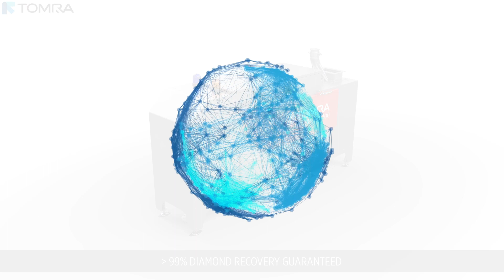COM XRT 300 /FR - Animation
The COM XRT 300 /FR is the missing piece within the diamond process to produce an ultra-high diamond by weight concentrate. The mechanical setup is specialized for concentrating different sized streams for final recovery applications. The proprietary image processing and high performing air ejector valves ensure a level of performance that has not been seen before. See how it works here.